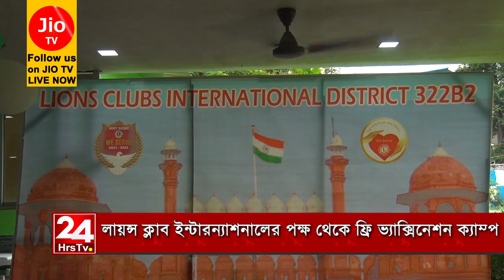লায়ন্স ক্লাব ইন্টারন্যাশনালের পক্ষ থেকে ফ্রি ভ্যাক্সিনেশন ক্যাম্প